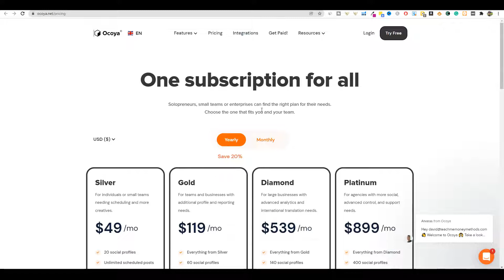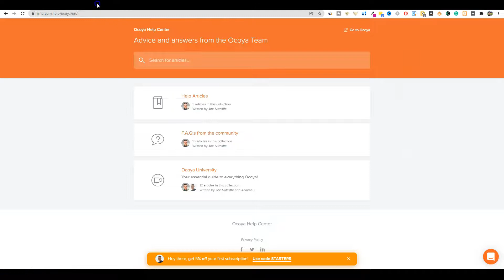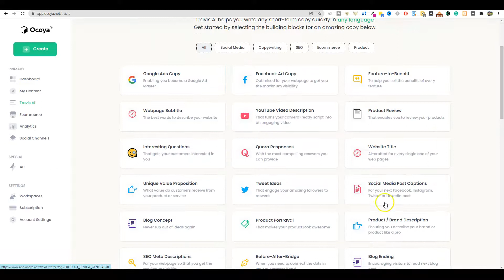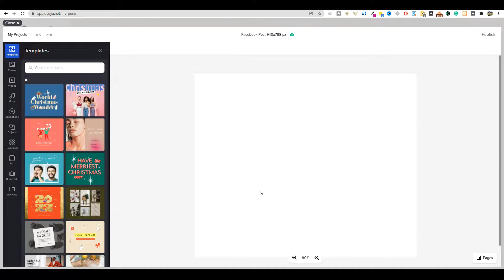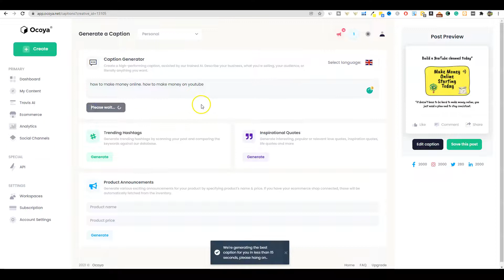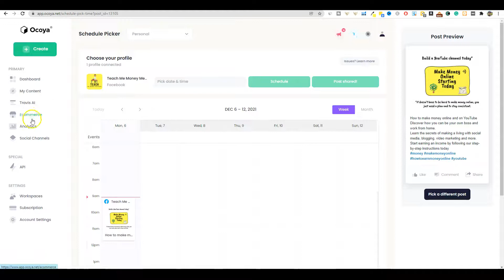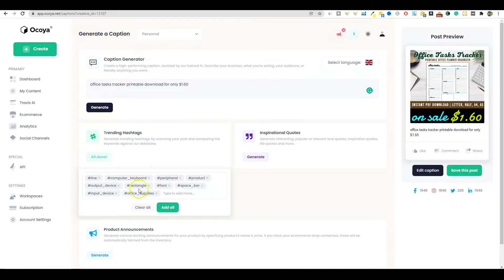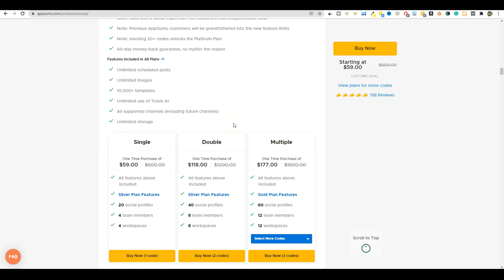Ocoya Review - Ocoya Demo - Full Walkthrough - Social Media Automation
***My Favorite AI Writing Softwares***

Best for long form content, blogging, and SEO content